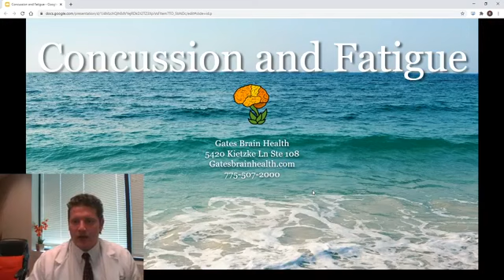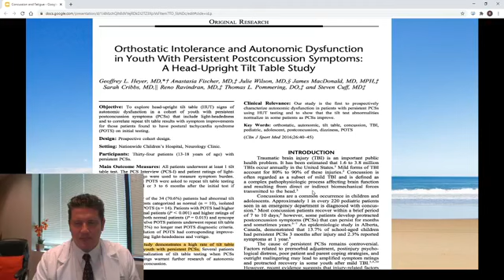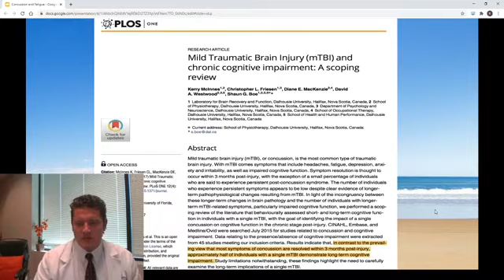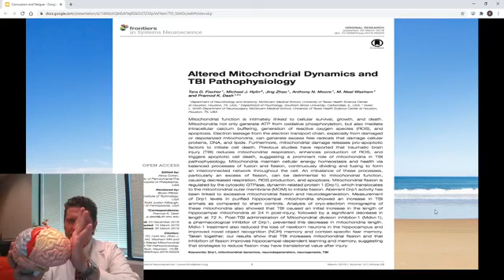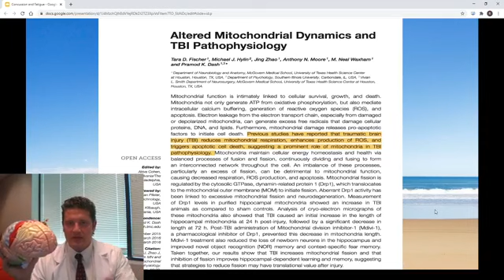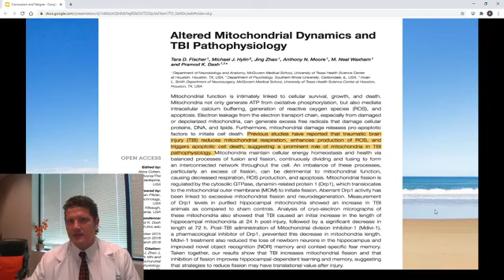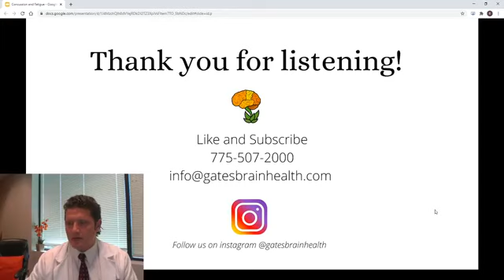Concussion and Fatigue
Describing underlying mechanisms of how TBIs can result in POTS, Hypotension, and Mitochondrial pathology in concussion patients.